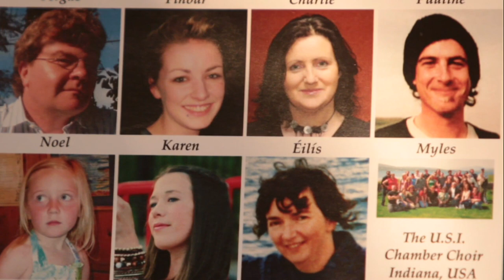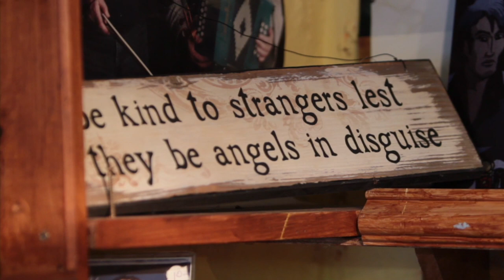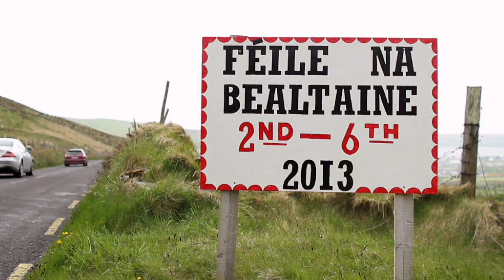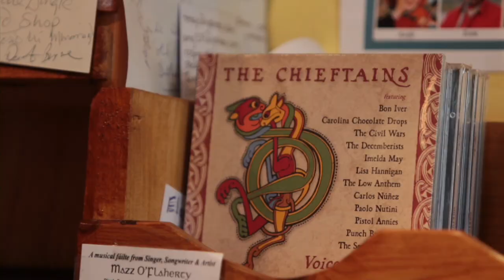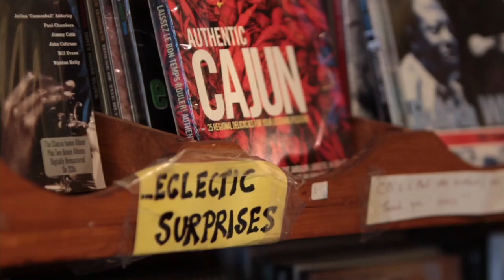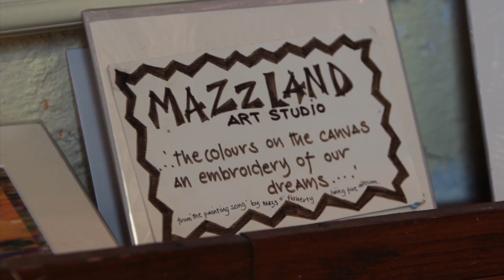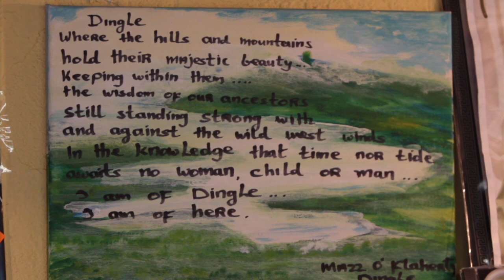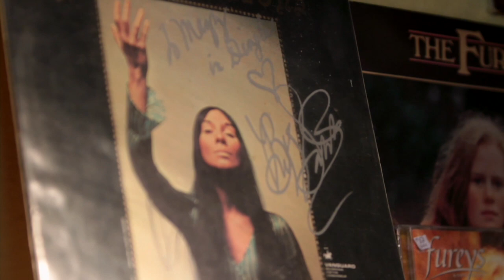The Greatest Smallest Record Shop In Ireland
A quick story about Mazz O'Flaherty and The Dingle Record Shop filmed during the Dingle arts festival Féile Na Bealtaine in 2013 with music from Lumiere with Donogh Hennessy, Walking On Cars, Avril Bowler, Laurence Courtney, John O'Brien, Mazz & Íde (Keogh) O'Flaherty